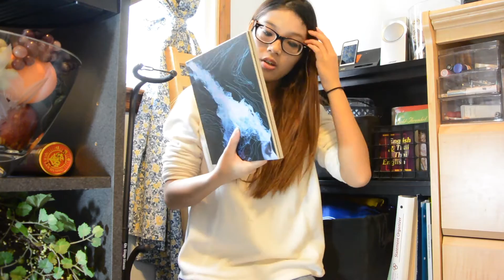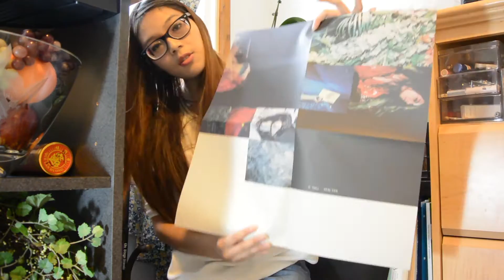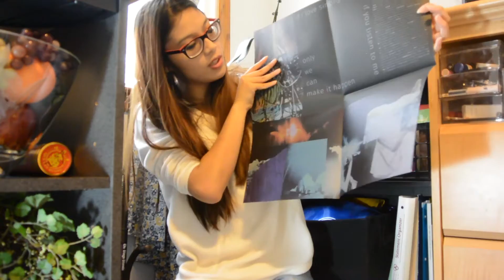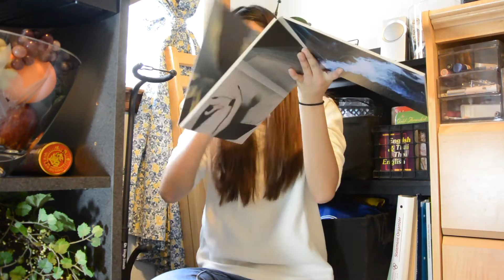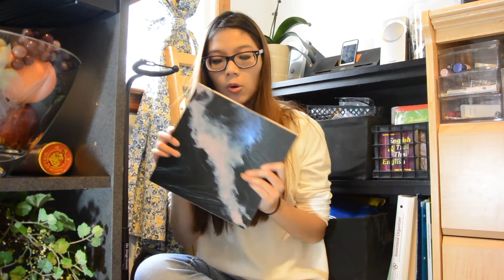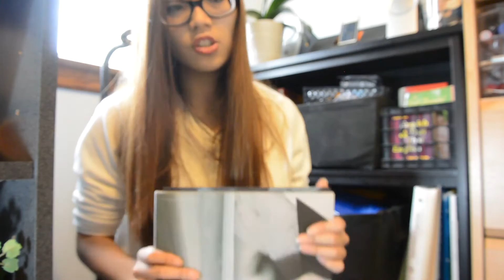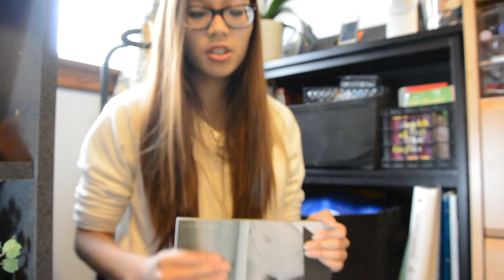Unboxing Hebe Tien IF ONLY Concert DVD 開箱 田馥甄 《如果》巡迴演唱會 DVD {英文/中文）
Hebe Tien of S.H.E finally released her long awaited concert DVD. This is the first Hebe Tien DVD that I have own. Knowing that this was her first world tour, I could not wait to get the DVD. I certainly excited to watch her rock her heart out.
IF YOU are new to Hebe, listen to some of her hit songs and also check out her singing ability on China's show called Sound of my Dream.

谢谢大家来看我的 開箱。 虽然我的中文不好，我希望你们会喜欢我的影片。 我很喜欢田馥甄